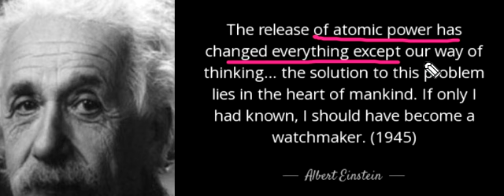The release of atom power has changed everything except our way of thinking...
The release of atom power has changed everything except our way of thinking... the solution to this problem lies in the heart of mankind. If only I had known, I should have become a watchmaker